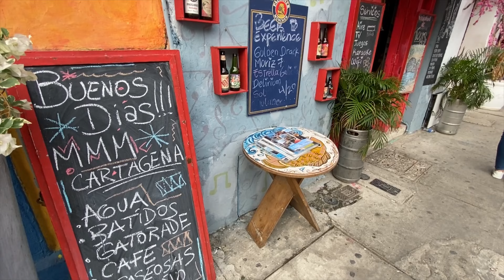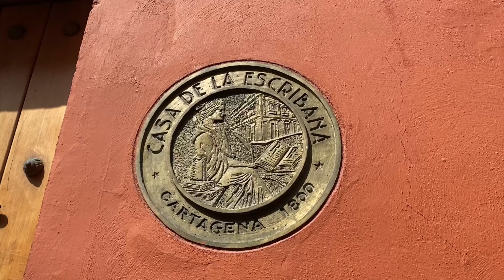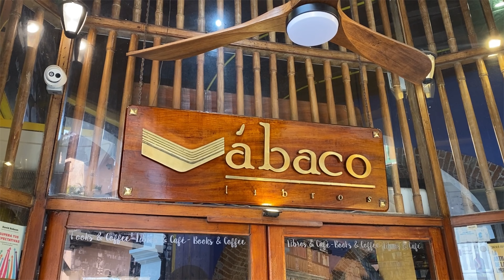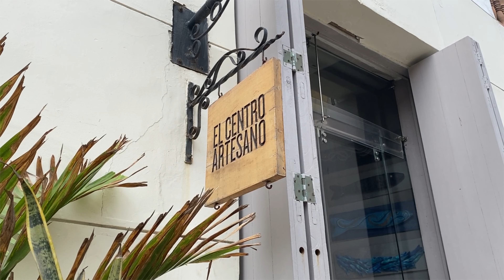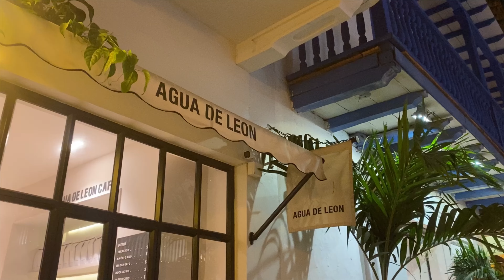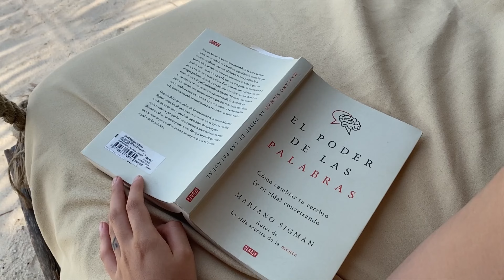vlog en cartagena | planes | modelaje | in just a girl viajando con su mamá ✶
un viajecito inolvidable porque fue viajar con mi mejor amiga, estuve a punto de llorar unas diez veces de solo pensar lo afortunada que soy de estar en el mar con ella, tomando cafecito, vitrineando y riéndonos de todo, sobre todo viendo como me parezco tanto a ella y lo mucho que la amo 🥤💮📍

además les dejé algunas recomendaciones de tiendas de marcas colombianas para visitar, y recuerden que es mejor que vayan y tengan sus experiencias a repetir las de alguien en internet 🤪💞👍🏻